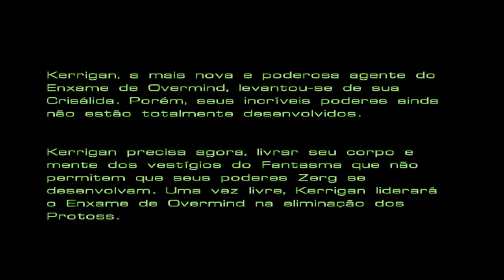StarCraft - Episódio 12 (Zerg: M-4) - Owen Glendower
Starcraft para PC feito por Owen Glendower do canal Elite clássicos. Abaixo algumas palavras de nosso Let's Player.

Revelações. TAN TAN TAAAANNNNNNNN!